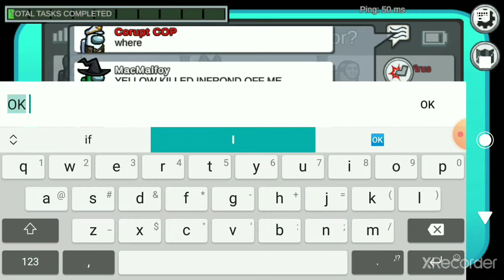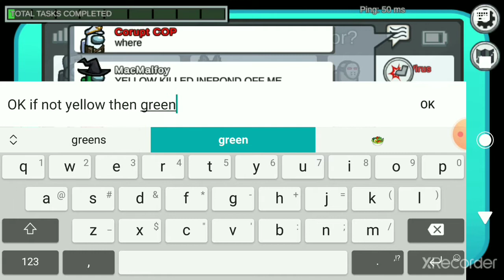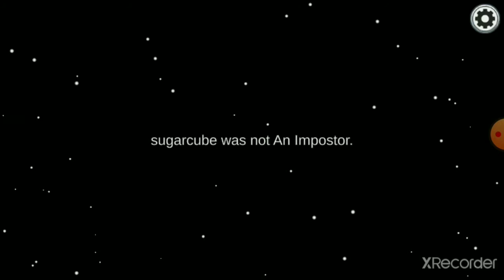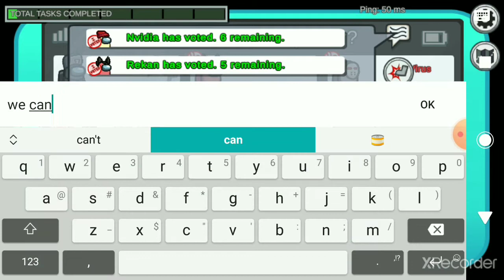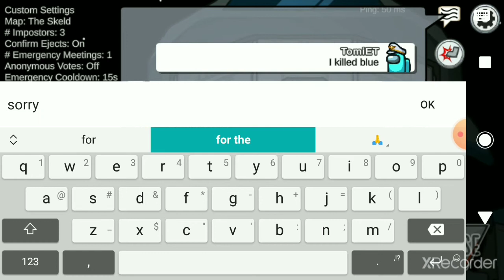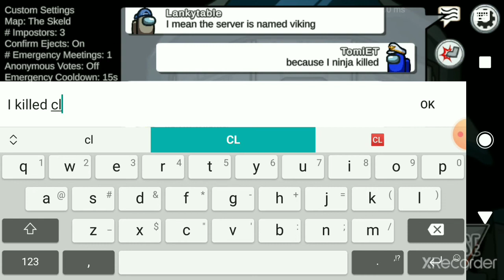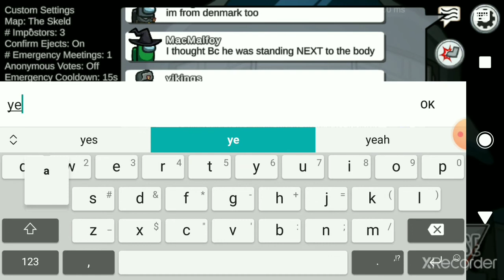Best ninja kill in among us (among us #2)